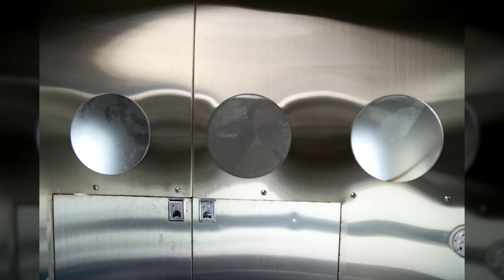양화 한강공원1